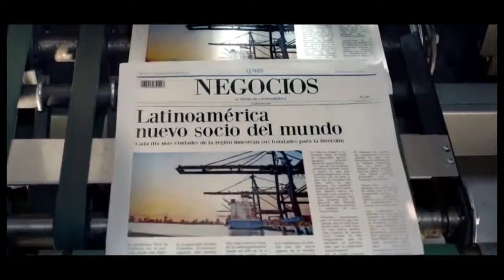NEW YORK ES OTRA COSA